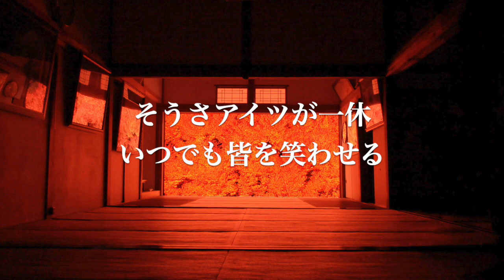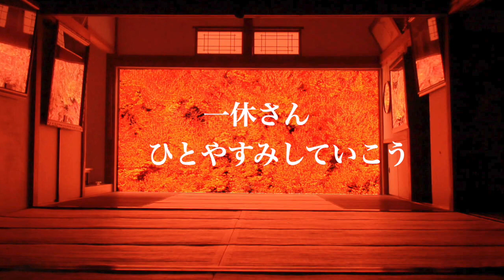一休さん ☆ 水曜日のカンパネラ ☆ Collaboration cover by BODI & megulele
BODI:  Backing track, backing vocal
megulele: Vocal, backing vocal, melodion, mixing, video editing

水曜日のカンパネラの『一休さん』をBODIさんとコラボさせて頂きました♪
カバーしたい曲がまだ沢山あるのですが今回はその中からの1つです。

イヤフォンを使って聴くのをオススメします(o˘◡˘o)

オケ作りに時間がかかると言われていたBODIさんでしたが今回もあっという間に
出来上がりました(๑˃̵ᴗ˂̵)
ギターとベースが凄くカッコよくて痺れます!!

ラップのところでちょっとふざけた感じで歌っているところを真似たらクレヨンしんちゃんっぽくなってしまいました...w
「虎虎虎寺寺寺」のところが難しかった〜(T^T)

でも歌っていてとっても楽しい歌でした！

BODIさんお誘い下さり有難うございました♫
「マリーアントワネット」もいつか！！

 ご視聴くださり有難うございました♪

~ megulele ~